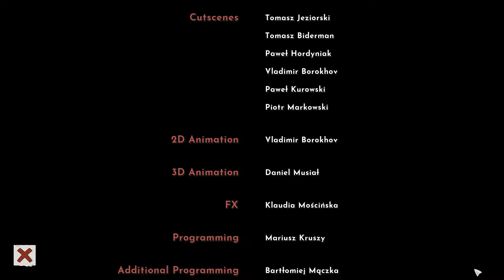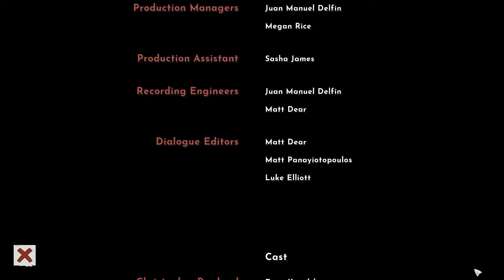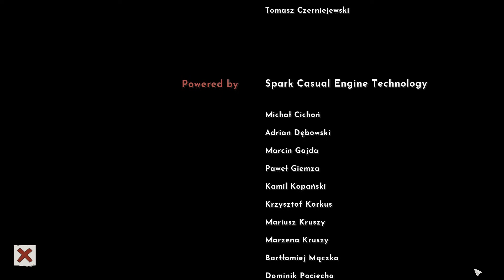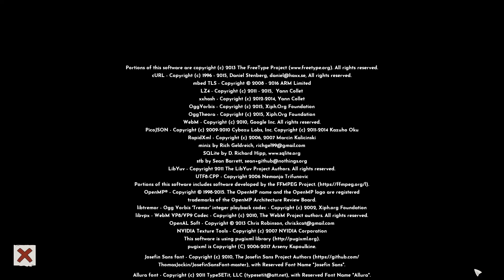Irony Curtain: From Matryoshka with Love - [14/14] - [Chapter Four - 03/03] - English Walkthrough